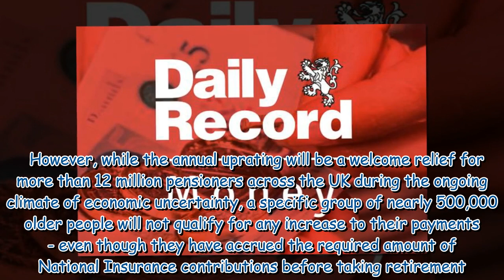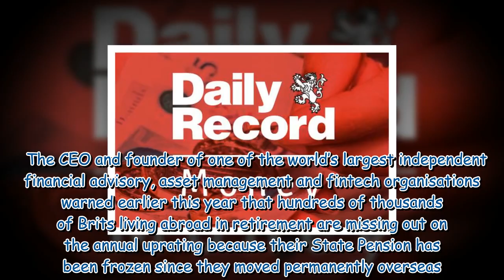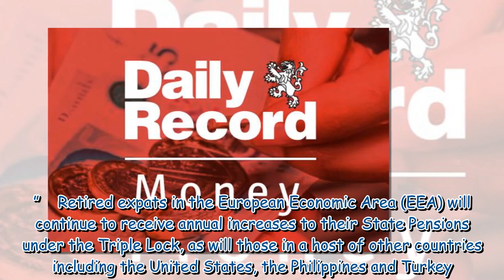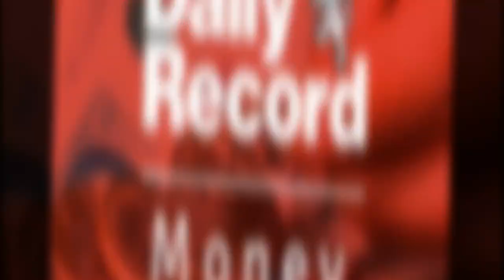Specific group of older people will not get new State Pension pay rates in April